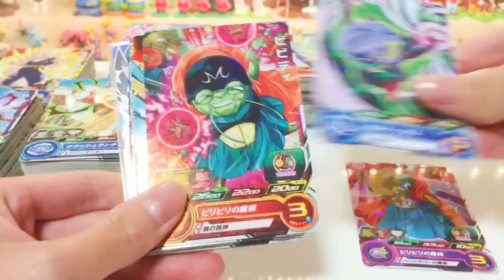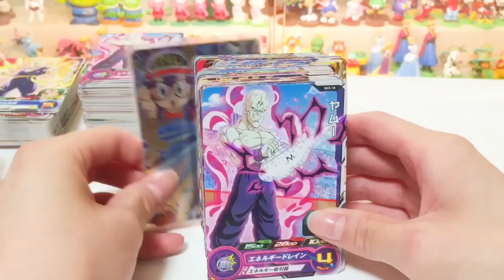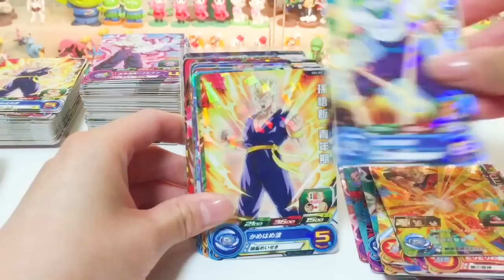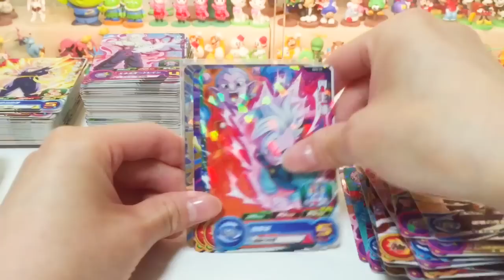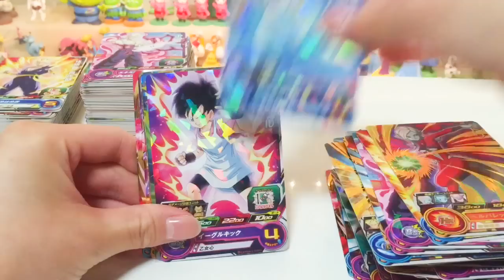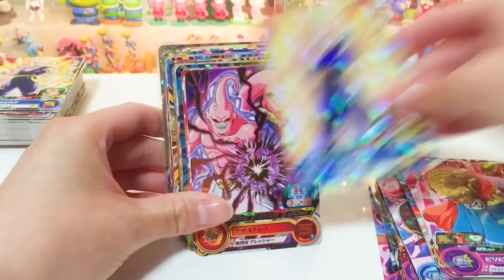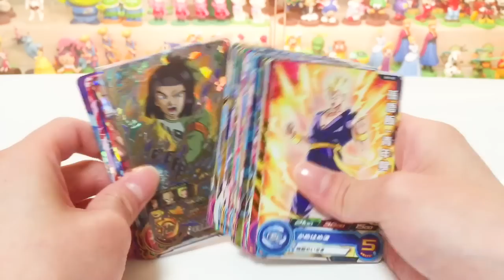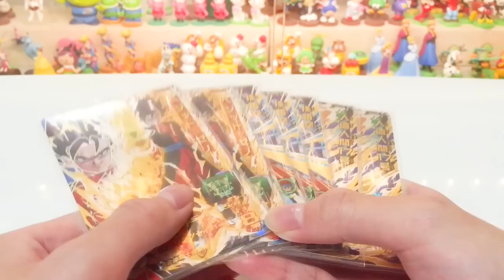【SDBH/3弾】UR アラレちゃんコラボSSGSS悟空、ベジット：ゼノ、１７号の排出結果&配列【スーパードラゴンボールヒーローズ 3弾】SUPER DRAGONBALL HEROES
スーパードラゴンボールヒーローズ、3弾のURの排出結果&配列になります。
今回のURは、SSGSS悟空(アラレちゃんコラボ)、人造人間17号、ベジットゼノ、暗黒魔神ダーブラゼノ。SPがフリーザになります。
SECの排出結果の動画のほうでCP以上のカードが何枚排出したかをまとめてます。
※販売、交換はしていませんのでよろしくお願いします。